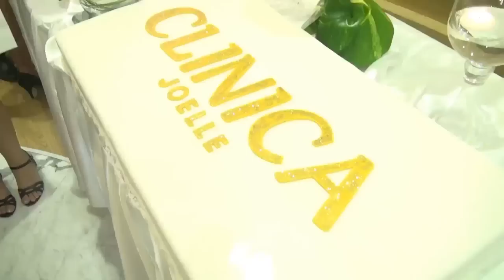"هي" في افتتاح كلينيكا جويل "Clinica Joelle"